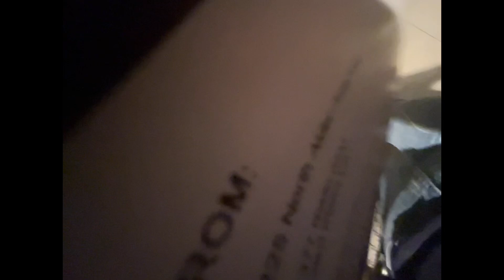Reaction to my wedding/bday dress 🩵